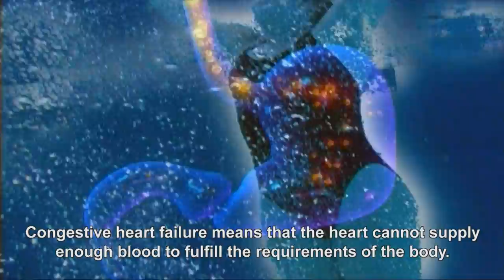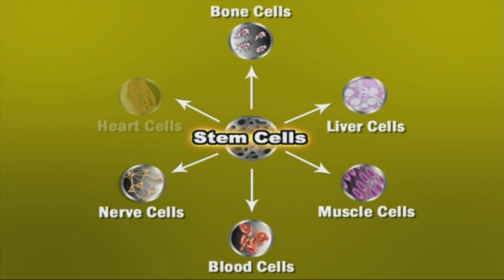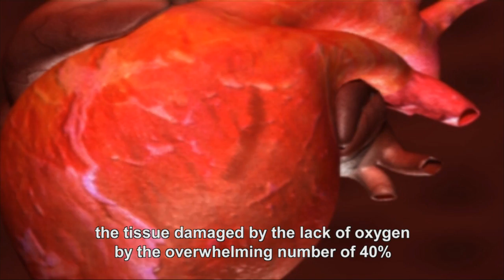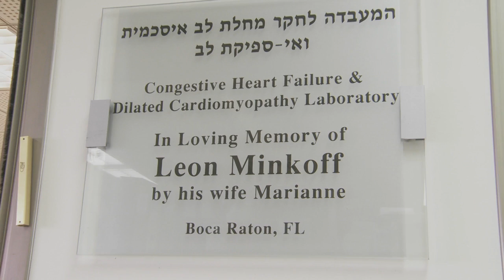Ofer Binah - Congestive Heart Failure - Faculty of Medicine - Technion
Prof. Ofer Binah of Technion's Rappaport Faculty of Medicine discusses his research in his Dilated Cardiomyopathy Laboratory to treat congestive heart failure.
December 2012.